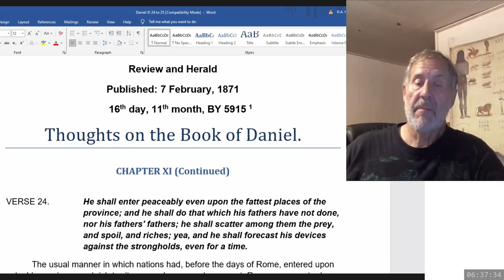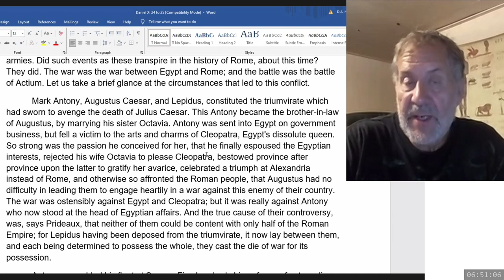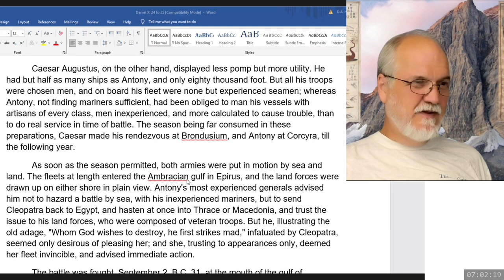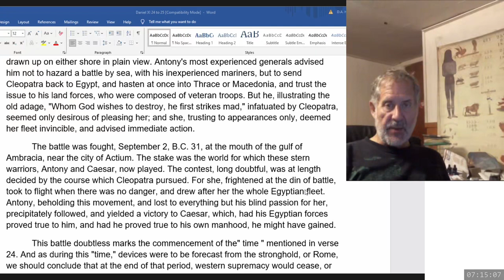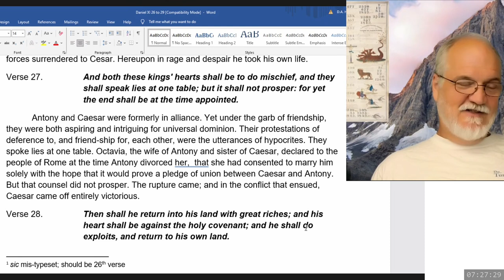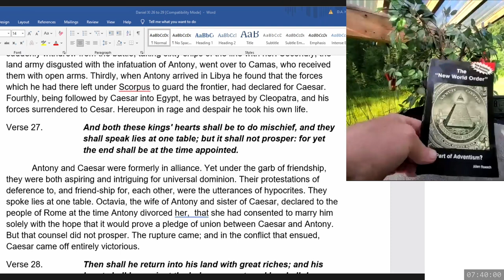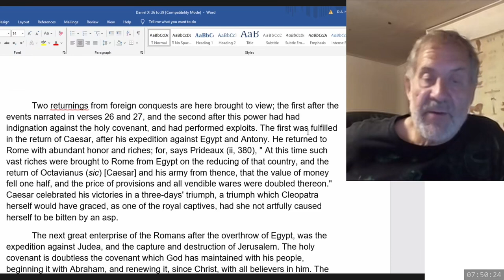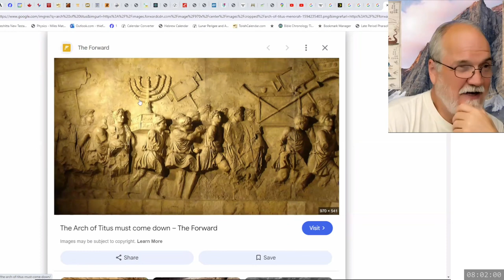2024 07 09 243. Daniel's Last Vision - Dwight Howard + Theodore Turner